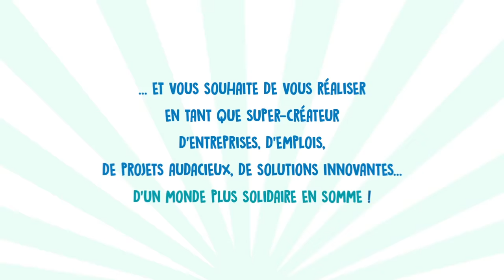Les voeux de l'Adie 2016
En 2016, l'Adie fait le voeu de soutenir plus de 16 000 super-créateurs d'entreprises...